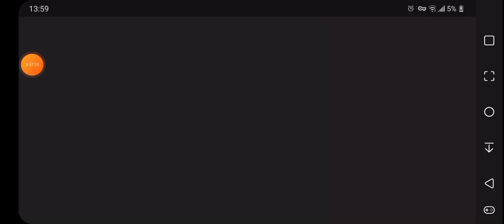NexusCraft: Minecraft Bedrock Edition: S1: Ep 336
Hello there, welcome to my Let's Play Survival Series, which I have named NexusCraft.

Remember to leave a Like, leave a Comment, as-well-as Subscribe if you are not already Subscribed, in addition to setting your Notifications to "All" through clicking upon that Bell Icon beside the "Subscribed" button.

Minecraft: Raw Gameplay Footage 🎮📹🎞️, SSP; Survival Single Player, Let's Play Series, Survival Mode, Achievements Enabled, Bedrock Edition Minecraft, Cheats Disabled, Hard Mode, Blue NEXUS Gaming